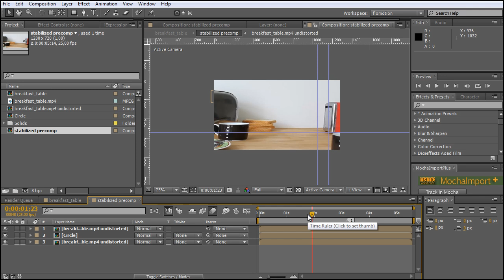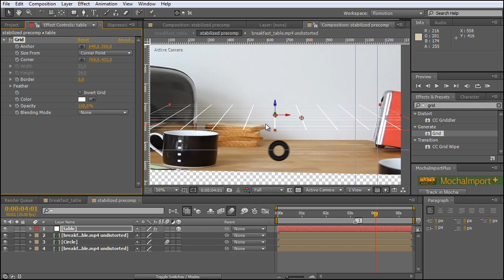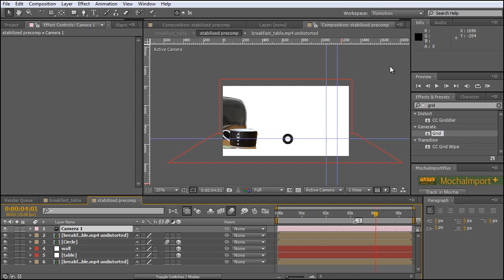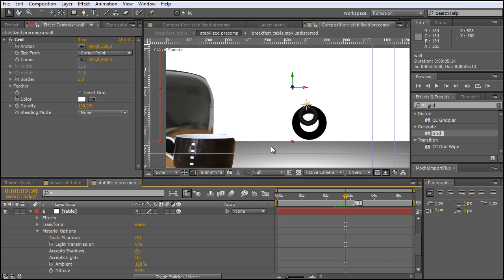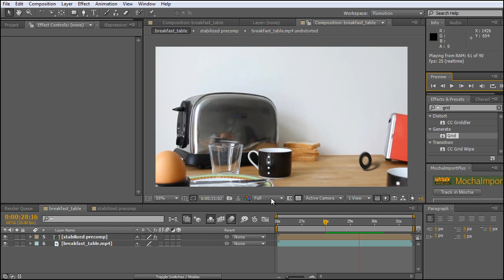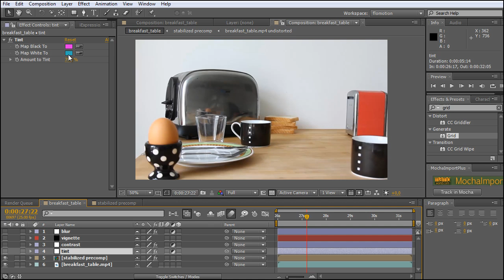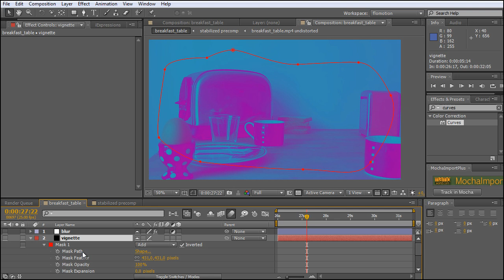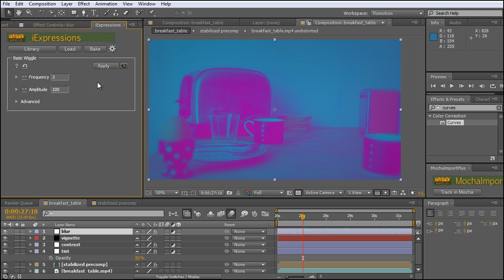After Effects Tutorial: Motion Tracking / Physics Simulations / Casting Shadows Part 3/3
In this After Effects Tutorial you will learn:

- how to set up light / lights

- how to use material options

- how to create a 3D scene

- how to create a 3D camera

- how to add a final look via color correction cc